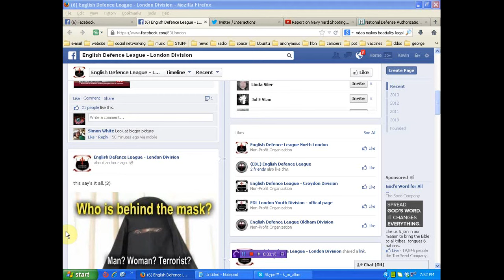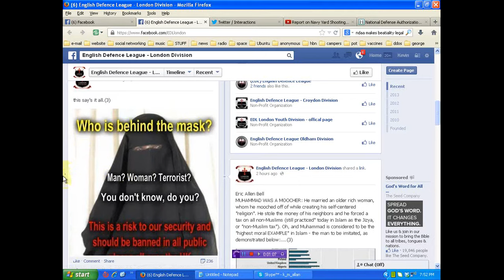English Defense league are racist bastards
if we tolerate things such as this we will never be free! when will we rise above the bullshit?